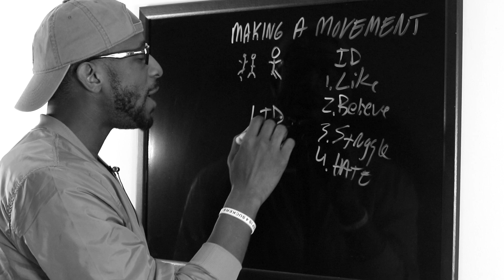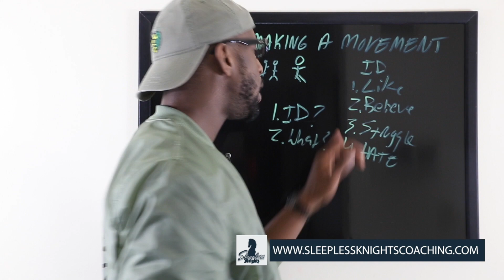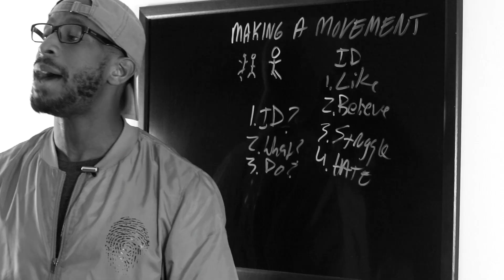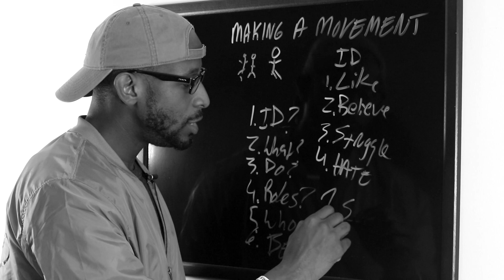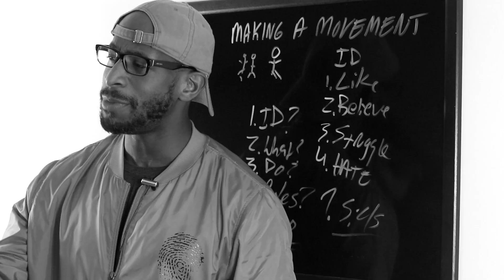Entrepreneurship 101 ep. #44 - Creating a Movement (Part 2 of 2)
Author and Entrepreneur David Shands, founder of Sleep is 4 Suckers lifestyle clothing brand is the guru to the small business entrepreneur. He can teach you how to start and success in your small business.

If you're looking to take your small business, start up or your business ideas to the next level, David Shands is the guy to follow.

His mentor and motivational speakers Dr. Eric Thomas, wrote the foreword for the new authors book Dreams Are Built Overnight.